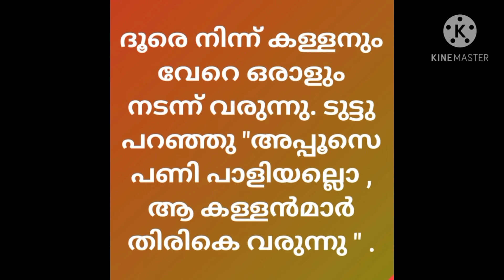Part 8 The story of monkey and sparrow കുരങ്ങനും കുരുവിയും ഭാഗം 8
This channel 'pathunte kaliyum kadhayum' is for kids. this channel includes stories  in malayalam and videos for children in UKG, STD 1, STD 2, STD 3, STD 4, STD 5, STD 6, STD 7 etc. This channel includes stories, vedios and a story series. this story series is original and fresh. You cannot hear it anywhere in the world. It is originally created.

This is 8 th part of the story series. The story is about Appose a 11 year old boy and his friends monkey, sparrows, woodpecker and so on. In this part Appoose and friends went to retrieve his tab . Continue hearing.
പാത്തൂന്റെ കളിയും ചിരിയും എന്ന ഈ ചാനൽ കുട്ടികൾക്കുള്ളതാണ്. ഇതിൽ ഒരു തുടർക്കഥയും ഉണ്ട്. തുടർന്ന് കാണുക.